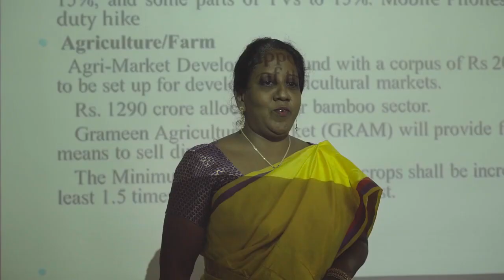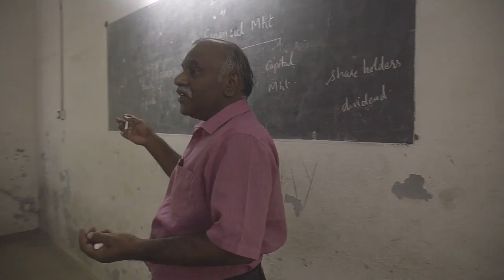DEPARTMENT OF ECONOMICS-THE AMERICAN COLLEGE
The Department of Economics is one of the earliest full-fledged under-graduate departments of the American College started in early 1930’s. In the beginning, it was a composite department with Commerce and History as an integral part of the programme. Over the years, the Department of Economics has grown as one of the largest departments in the College with 15 faculty members, with research proficiency, and over 300 students. The Department of Economics is known for providing higher education in economics with quantitative treatment. In addition, it is worthy to mention that Department of Economics is one of the pioneers in Tamilnadu to introduce teaching Economics in Tamil as medium of instruction (regional language).

The department started its Post-Graduate Programme in Economics in the academic year 1984-85 by which its contribution to application-oriented higher education in economics has been recognized and highly appreciated. By recognizing the Academic Excellence, the Madurai Kamaraj University granted the status of Research Centre to the Department of Economics in the academic year 1996-97. Subsequently, the department started its M.Phil. programme in Economics in the academic year 2005-06.

Courses Offered: B.A (Tamil Medium & English Medium), M.A, M.Phil